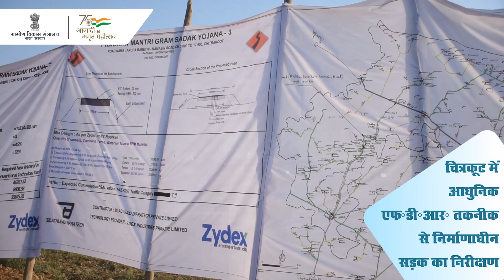प्रधान मंत्री ग्राम सड़क योजना। फुल डेप्थ रेक्लेमेशन तकनीक। FDR Technology। MoRD।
UttarPradesh के चित्रकूट के पहाड़ी से सुरेसन गांव तक PMGSY के तहत, भारत में पहली बार फुल डेप्थ रेक्लेमेशन (एफडीआर) तकनीक से बन रही सड़क का निरीक्षण सचिव, ग्रामीण विकास विभाग श्री नागेंद्र नाथ सिन्हा व अपर सचिव डॉ. आशीष कुमार गोयल द्वारा किया गया।